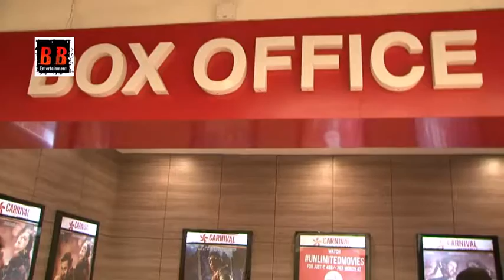Public Review of Film Shivaay